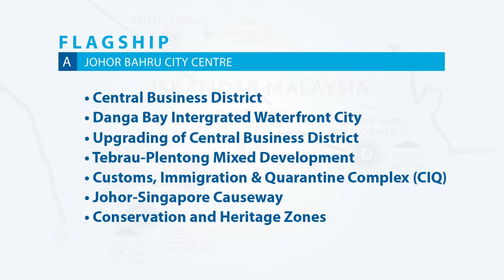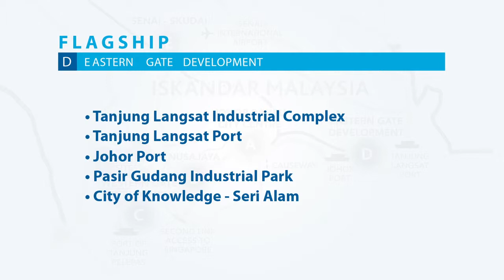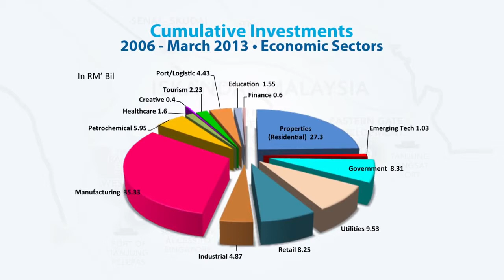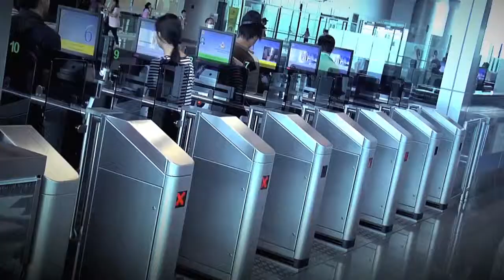Iskandar Malaysia Corporate Video